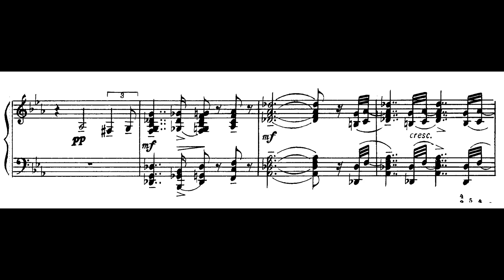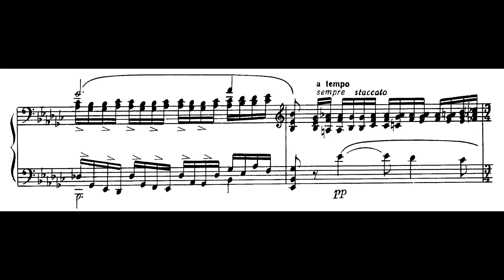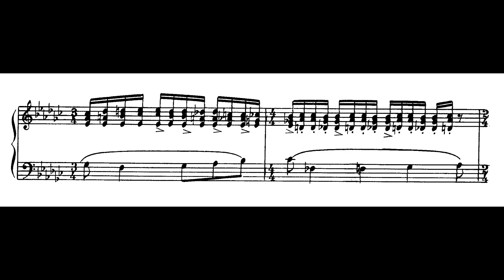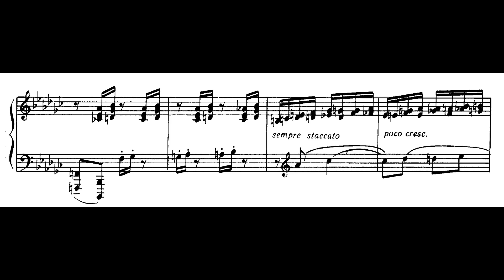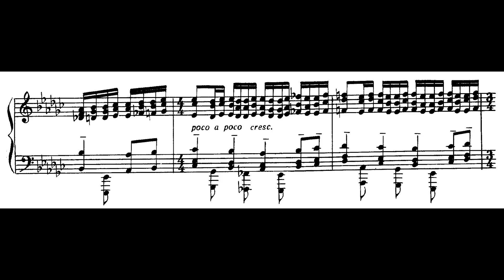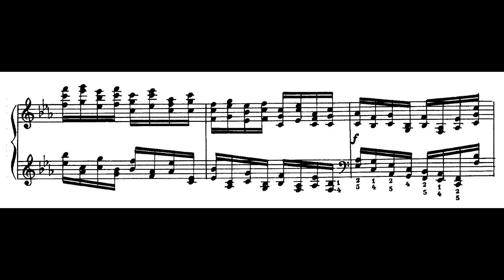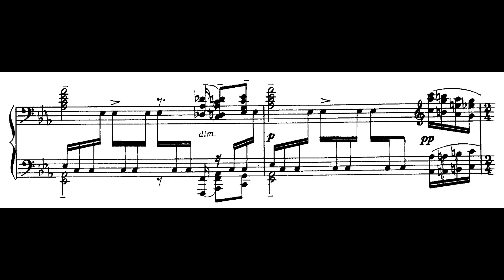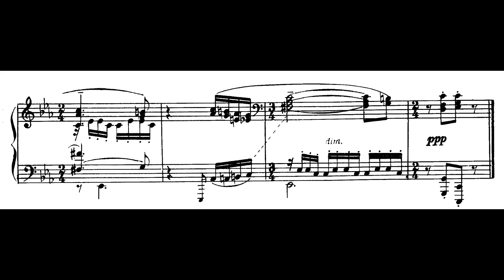Rachmaninoff - Etude Tableau Op.39 No.7 Lento (Idil Biret)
Wonderfully dark piano piece by Rachmaninoff. You can practically picture the raindrops falling on a bleak winter's day. Many accuse Idil Biret of playing this too slowly; however, I think this is absolutely suited for this particular piece. She plays this beautifully.